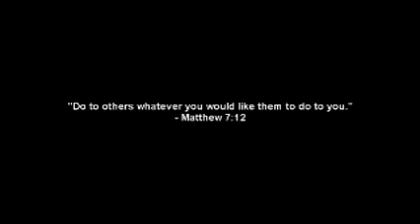KONKANI ROCKS Lauch official website | a film by Milroy Goes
Konkani Rocks - loved taking Konkani music to street children. What a fabulous feeling for all present which included Varun Carvalho, Milroy Goes, Terence Savio Pimenta, Ankita Sinha, Theresa Claire & Marissa Monteiro.

a film by Milroy Goes